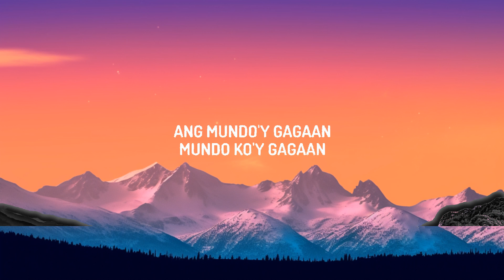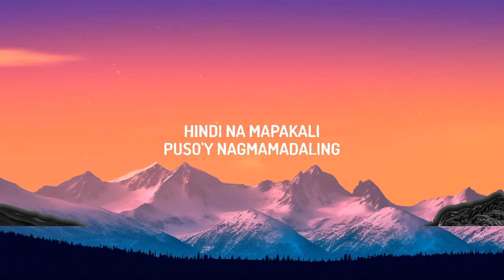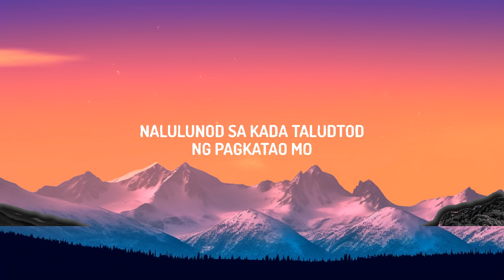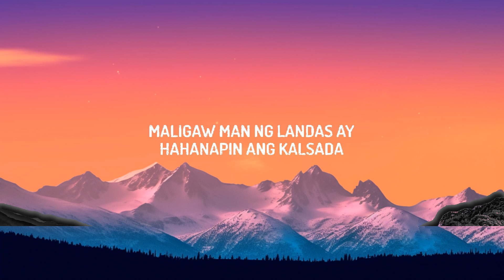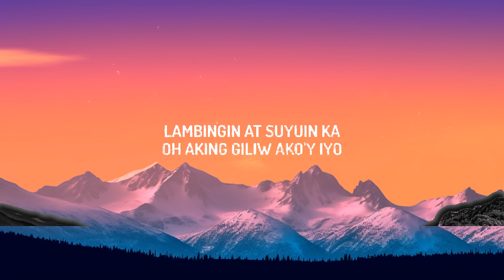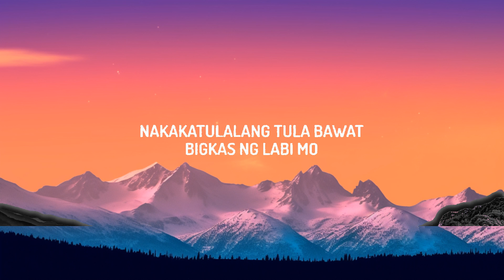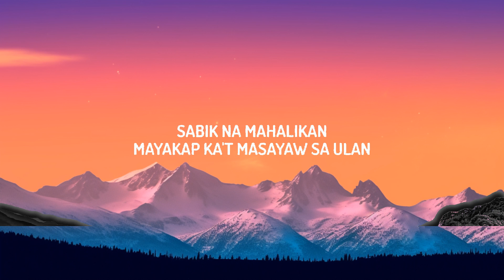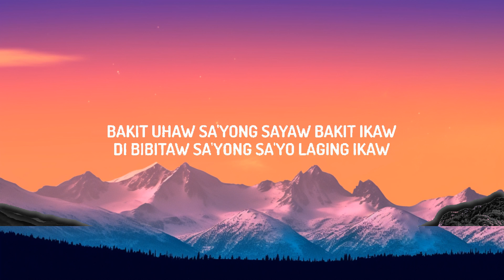Dilaw - Uhaw (Lyrics) | lyrics Zee Music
♫ Dilaw - Uhaw

(Lyrics):
[Verse 1]

[Pre-Chorus]
Oh-oh-oh-oh-oh-oh, oh-oh-oh-oh-oh

[Verse 2]
Hindi na mapakali
Puso'y nagmamadaling

[Pre-Chorus]
Oh-oh-oh-oh-oh-oh, oh-oh-oh-oh-oh

[Interlude]

[Bridge]
Nauuhaw, naliligaw
Nanliligaw, humihiyaw
Nauuhaw, sumisigaw

[Outro]
Mananatiling uhaw,
uhaw, uhaw

Uhaw